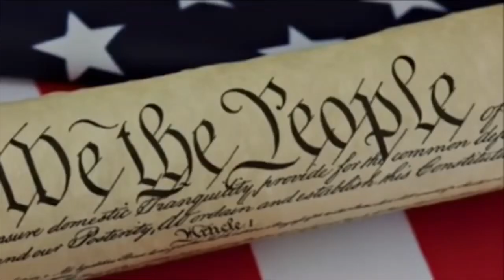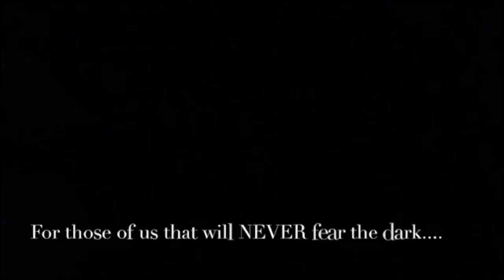VR to c4defense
This is a VR to our good friend, sarge @ C4Defense for his 1000SubCelebration! Check him out over at

A look at the SecondAmendment, firearms, self Defense and Constitutionally protected rights from the perspective of a Blind American.